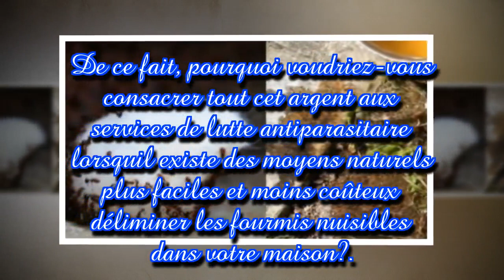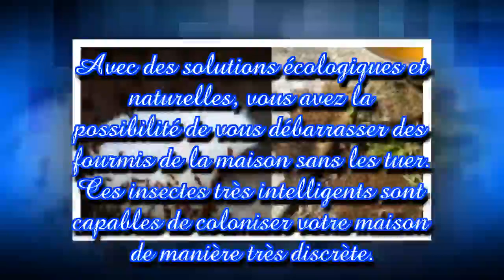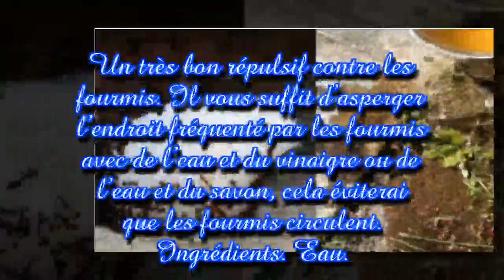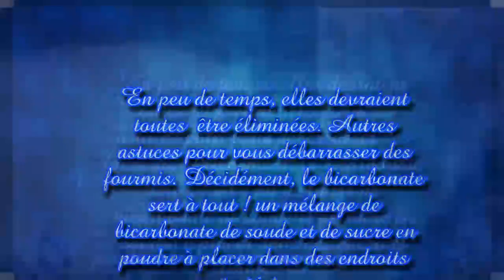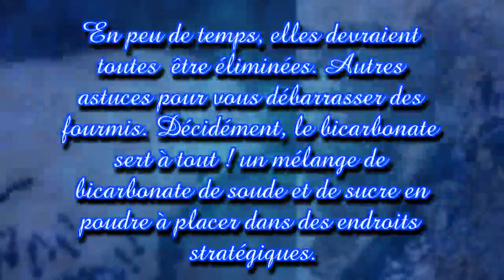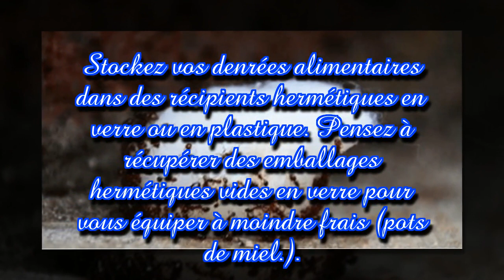Une astuce géniale pour se débarrasser des fourmis dans votre maison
Savez-vous quelle est la chose qui nous énerve quand on la retrouve à la maison ? Les fourmis. Les fourmis peuvent facilement infester n'importe quelle maison, et elles sont assez difficiles à éliminer. Ces insectes font une invasion et pénètrent dans nos maisons à la recherche de nourriture, et une fois qu’ils la trouvent, des centaines infestent nos chambres. Les gens appellent habituellement les spécialistes de désinfection dans ces cas, mais c'est un processus long et coûteux qui donne des r